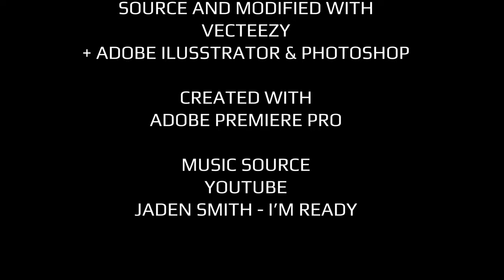FOLLOW YOUR HEART || SHORT ANIMATION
Animated Project with Marvel's Spiderman Miles Morales (ps4 & ps5) Soundtrack